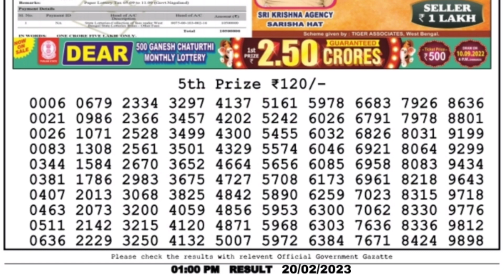🔴LIVE Ganga Morning 01:00 P.M. Dear Nagaland State Lottery Result Today Live ।। Date-20/02/2023 ।।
8) Nagaland state lottery result today 1p.m. ,9) Nagaland state lottery today result live draw,10Nagaland state lottery today result 1p.m.,7)